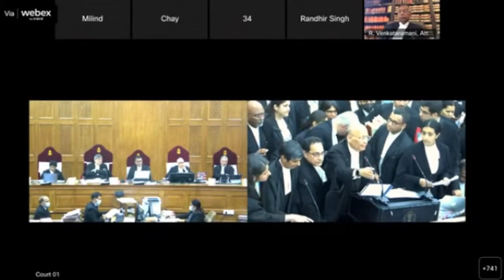SC Hearing On Same-Sex Marrige | Menaka Guruswamy Points Out Rights Which LTBTQIA Community Lacks